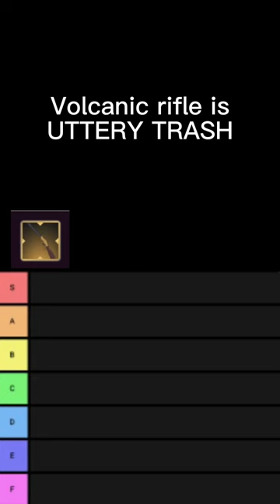Ranking Every Wild West Rifle /